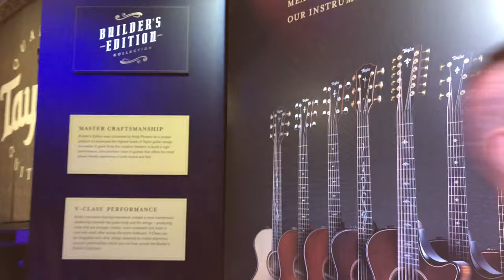Taylor Guitars NAMM 2020